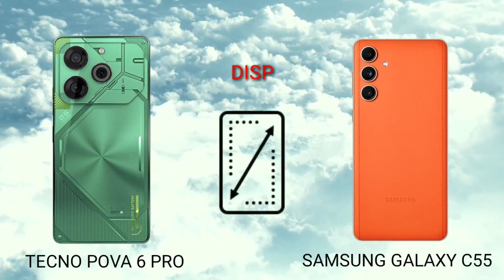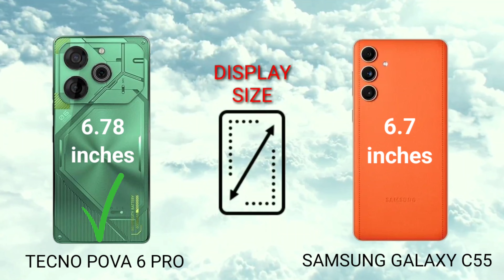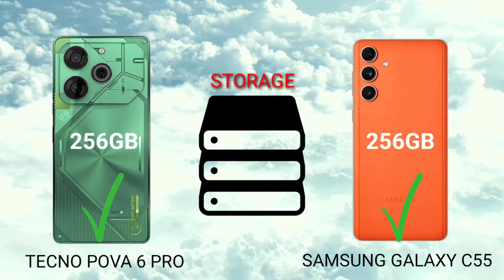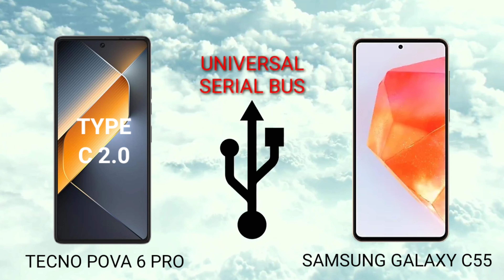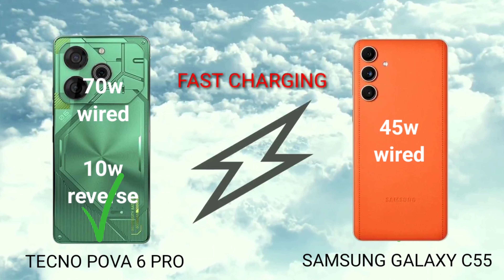Tecno Pova 6 Pro Vs Samsung Galaxy C55 which is BEST?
SPECIFICATIONS
Tecno Pova 6 Pro
MORE PICTURES
6.78"
1080x2436 pixels
108MP
1440p
8/12GB RAM
Dimensity 6080
6000mAh
70W

Samsung Galaxy C55
SPECIFICATIONS
Samsung Galaxy C55
MORE PICTURES
6.7"
1080x2400 pixels
50MP
2160p
8/12GB RAM
Snapdragon 7 Gen 1
5000mAh
45W